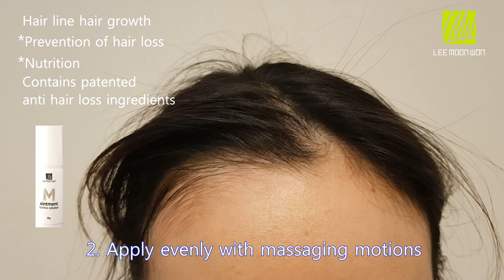M hairline/ hairloss treatment/ how to make smaller face /lee moon won clinic/이문원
Hello!
This is hair loss clinic Lee Moon Won.
 People with hair loss problems from all over the world come to our clinic to get the treatment and they are satisfied with the results! Hair loss is a disease that can be treated. But the longer the progress of the disease the harder and longer it takes to treat.
 That is why it is important to start the treatment right now.

 KAKAO TALK ID : lmwclinic

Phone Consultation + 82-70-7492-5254